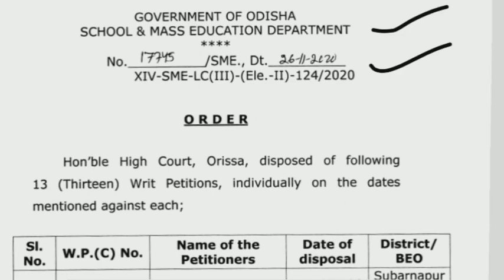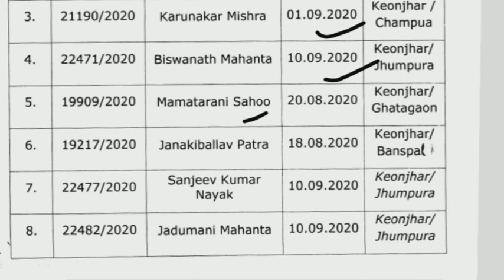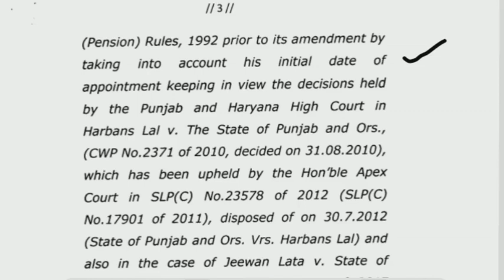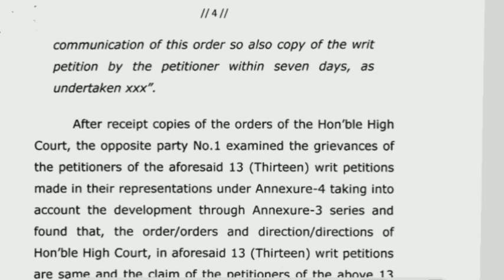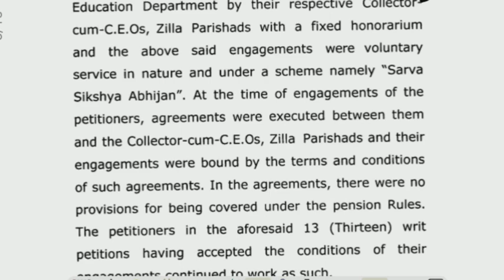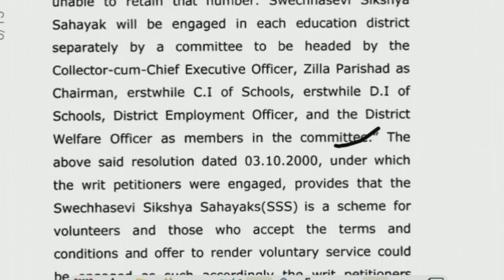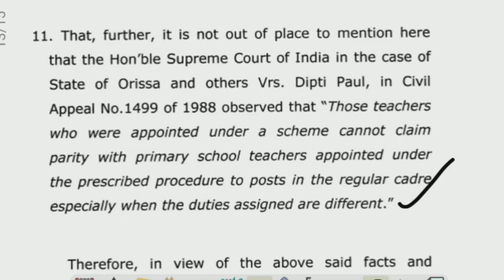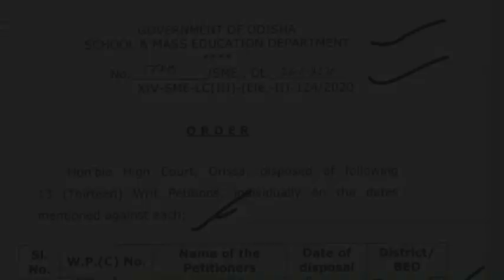ଶିକ୍ଷକମାନଙ୍କ କ୍ଷେତ୍ରରେ ପୁରୁଣା ପେନସନ୍ ଲାଗୁ ନେଇ ମାନ୍ୟବର High Courtଙ୍କ ରାୟ